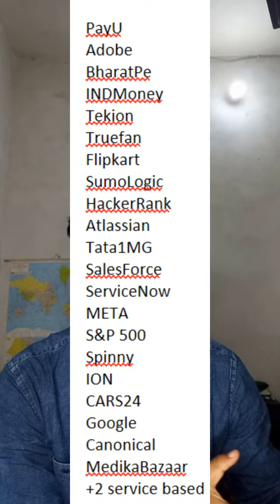BharatPe Interview Experience For SDE 2 + Unboxing Welcome Kit | Software Engineering System Design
BharatPe Interview Experience For SDE 2 + Unboxing Welcome Kit
Connet Me :

Software development,interview experience,coding journey,bharatpe,sde,data structures,algorithmsashneer grover